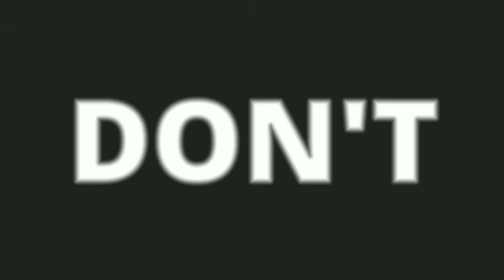New ZOMBIE SNEAK PEEK/IS IT THE SAME LAST DAY ON EARTH SURVIVAL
Hey guys I am back with another sneek peek video of the new last day on earth survival video